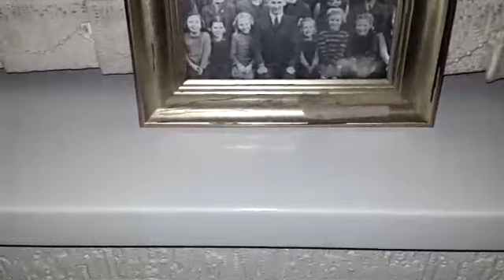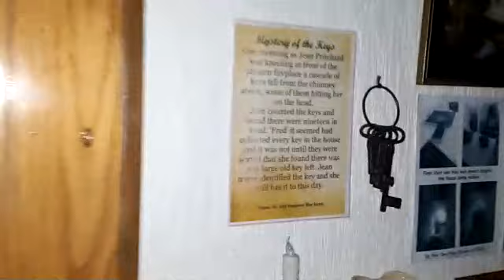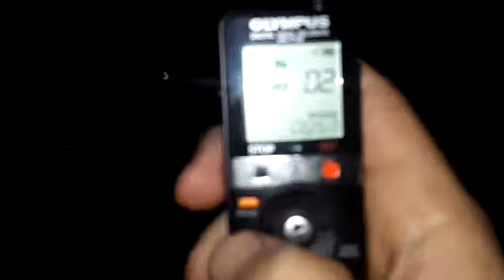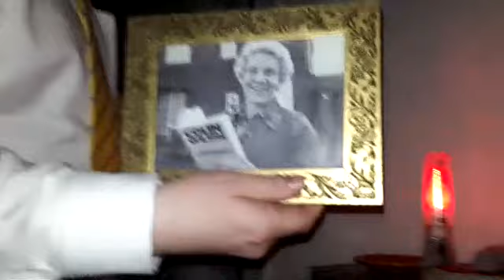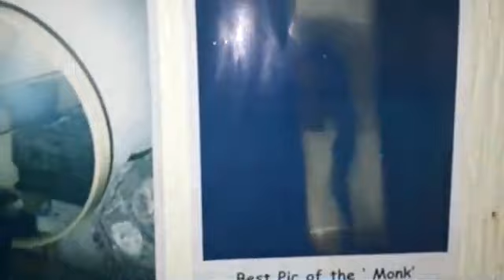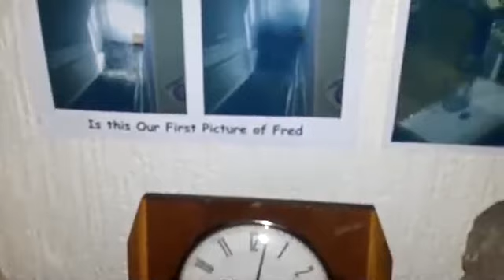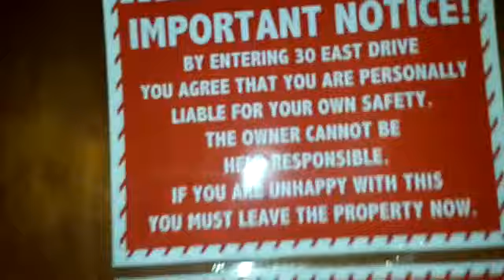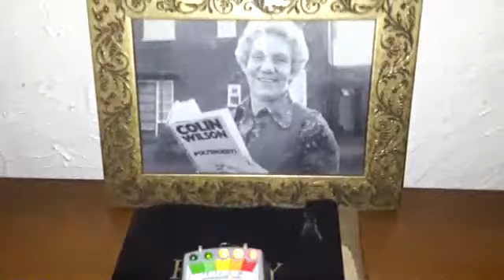Pontefract poltergeist house